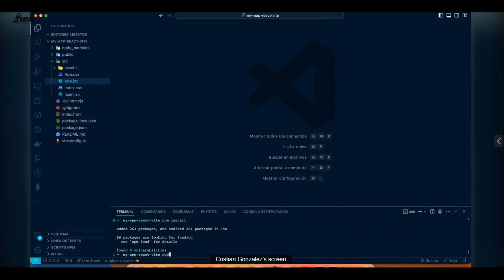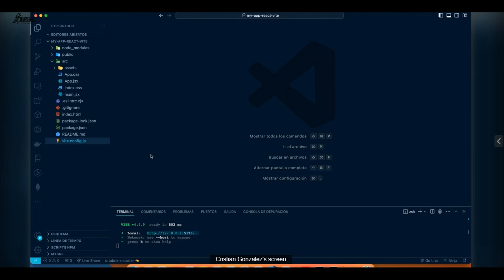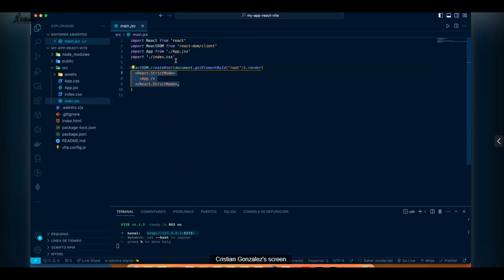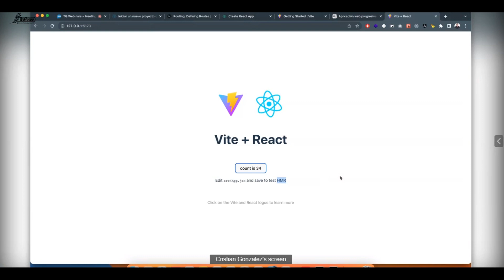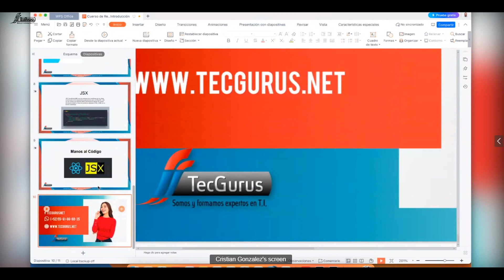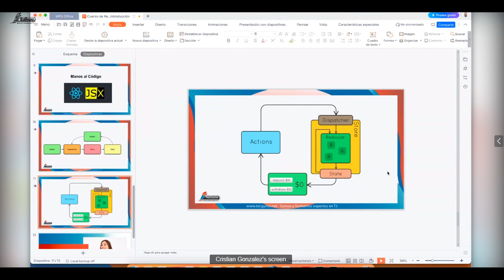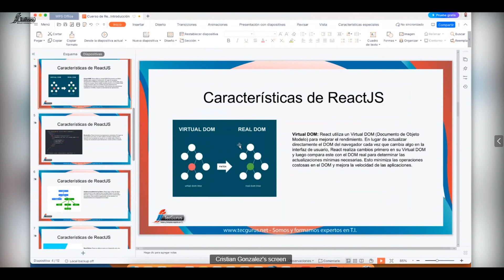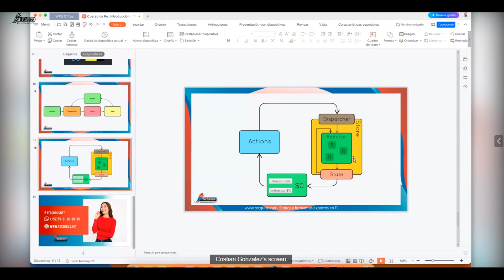Curso ReactJS Desde Cero #9 | Desarrollo de Vite + React JS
Obtendrás una base sólida para explotar conceptos más avanzados de React en el futuro y conocerás la arquitectura de una aplicación web completa.
¿Quieres aprender sobre ReactJS desde Cero?